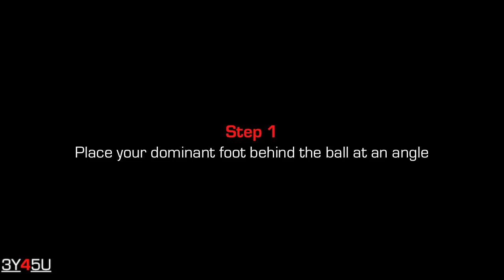3Y45U Tutorials| Pick up tutorial